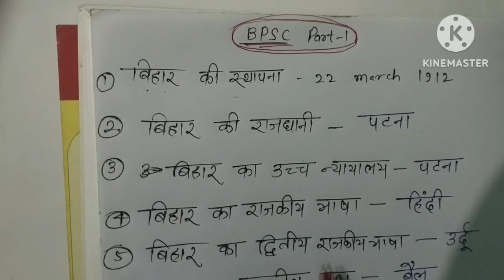Bihar BPSC teacher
bihar teacher BPSC
bpsc teacher